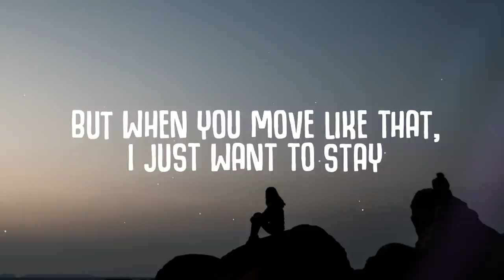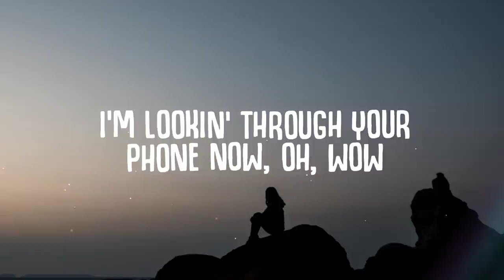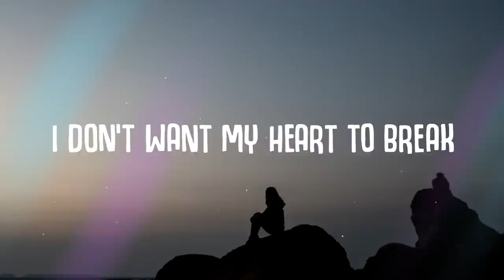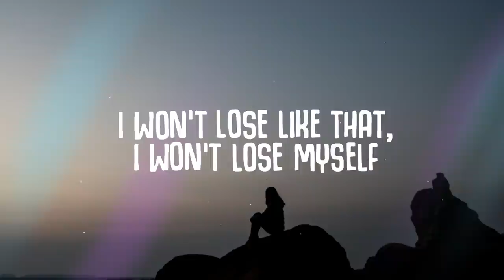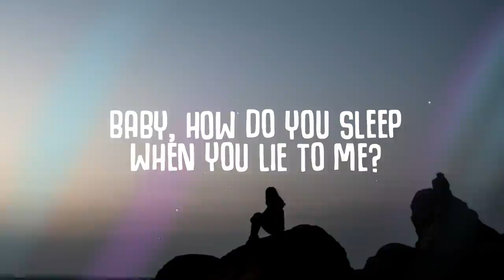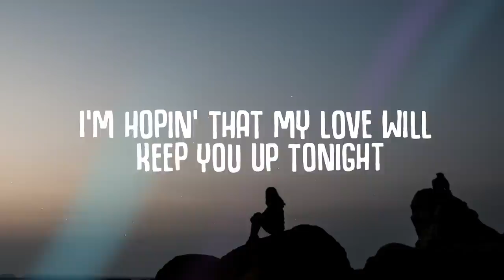Brett Miller, Sean Don - How Do You Sleep? (Lyrics)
How do you sleep when you lie to me?

🎤  Lyrics:
Verse:
I'm done hatin' myself for feelin'
I'm done cryin' myself awake
I've gotta leave and start the healin'
But when you move like that, I just want to stay
Look what I’ve become?
I’m Lookin' through your phone now, oh, wow
Love to you is just a game
Look what I have done
I’m dialing up the numbers on you
I'm hopin' that my love will keep you up tonight
There's no way I'm stickin' 'round to find out
Look what I've done now
I’m dialin' up the numbers on you